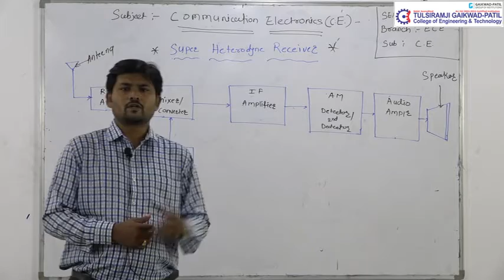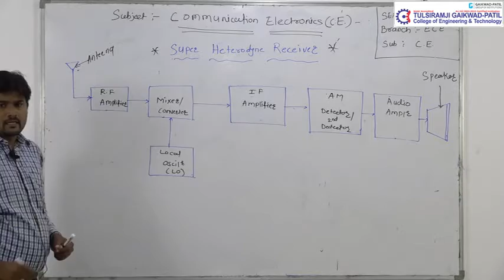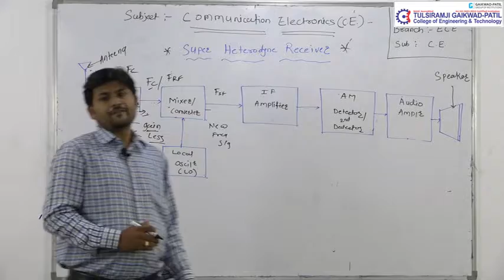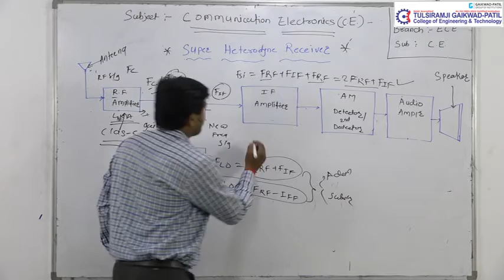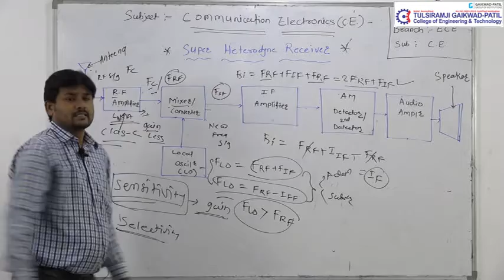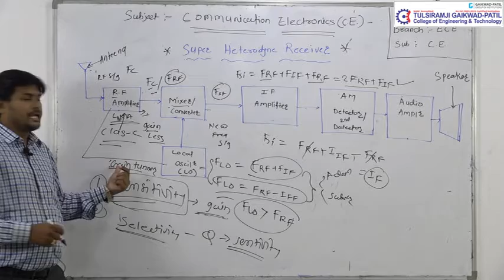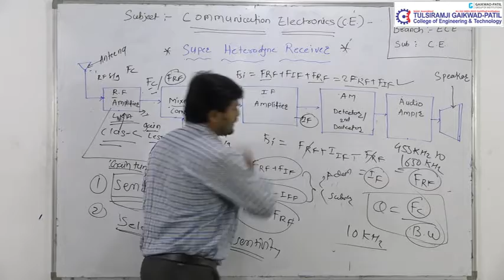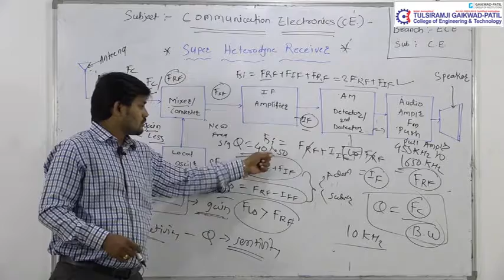CE: Super Heterodyne Receiver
Prof.Rahul Dhuture (ECE)
Tulsiramji Gaikwad-Patil College of Engineering and Technology, Nagpur